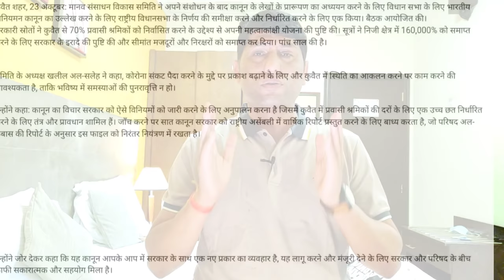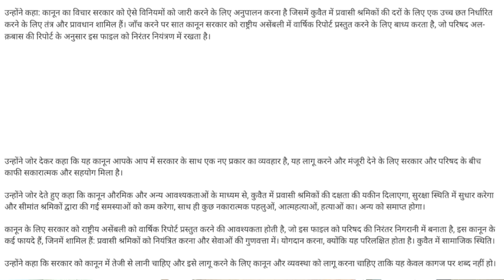इन को निकालो कुवेत से।Remove these from Kuwait. Kuwait new rules works.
Remove these from Kuwait.,
Kuwait new rules works,
Kuwait expect rules 2020,

Account-Ashok Kumar
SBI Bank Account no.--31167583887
IFSC Code-SBIN0031123